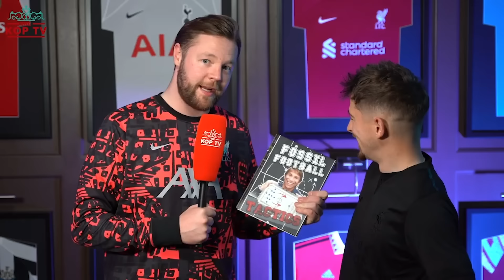We Dominated! @TurkishLDN | Arsenal 3-1 Liverpool